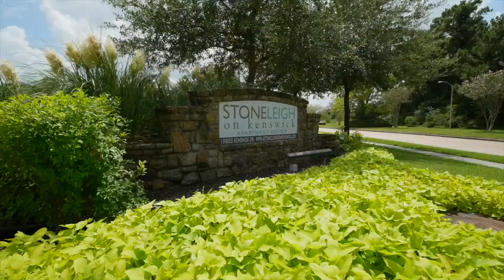Stoneleigh on Kenswick | Humble, TX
elcome to Stoneleigh on Kenswick Apartments, in Humble, Texas, where we strive every day to create a comfortable and welcoming atmosphere that you will want to call home.